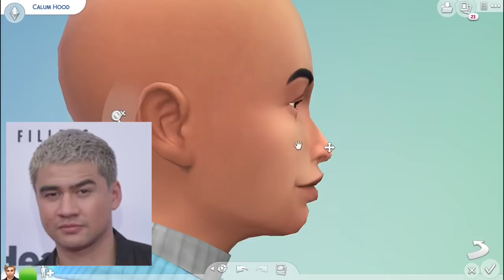TRYING to make 5SOS in the Sims 4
Hope you enjoyed the video, let me know if you enjoy these Sims 4 videos and I'll make more! Credit to the people who’s music I used.

Go check out their videos for the full audio! They are so good!